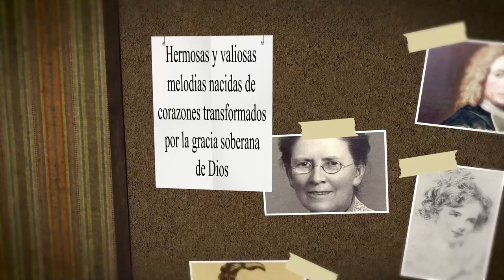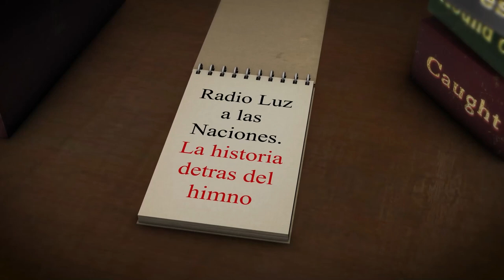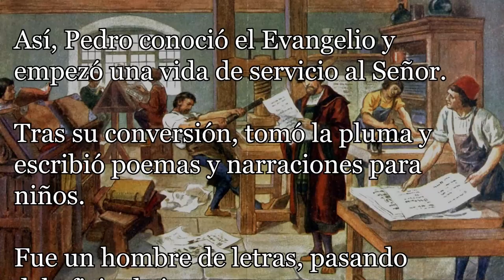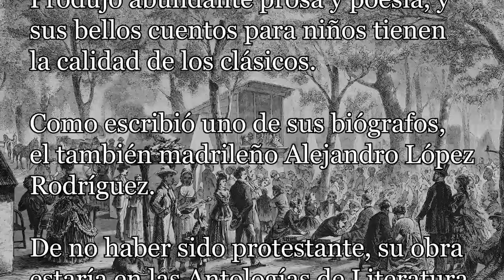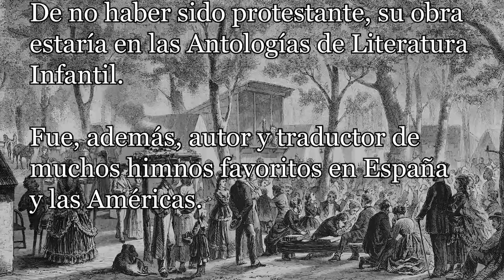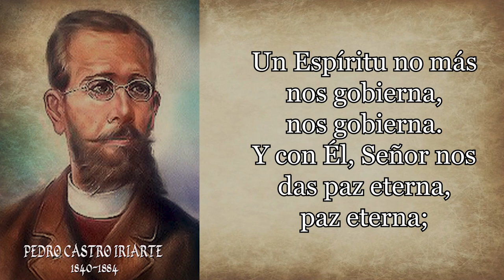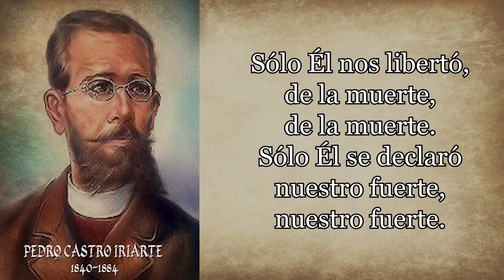198-PEDRO CASTRO IRIARTE - SOLO A TI, DIOS Y SEÑOR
Himno: Solo a ti, Dios y Señor
Autor: Pedro Castro Iriarte

Pedro Castro Iriarte nació en Madrid en 1840 en el seno de una familia gallega y falleció en 1887 también en Madrid.
Gracias a la Libertad Religiosa declarada por los que destronaron a Isabel II y redactaron la Constitución de 1869, pudo conocer las primeras publicaciones protestantes mientras trabajaba en la imprenta del "Diario de Avisos.
El joven trabajaba como cajista en la imprenta cuando llegó un pedido de imprimir los primeros folletos evangélicos en Madrid. Mientras armaba cada frase, letra por letra, el mensaje de la literatura le llamó la atención a Pedro Castro.
Por ese tiempo Antonio Carrasco y dos ingleses empezaron a tener reuniones evangelísticas en la imprenta todas las mañanas. Contestaron las inquietudes del joven con respuestas bíblicas.
Así, Pedro conoció el Evangelio y empezó una vida de servicio al Señor.
Tras su conversión, tomó la pluma y escribió poemas y narraciones para niños. Fue un hombre de letras, pasando del oficio de imprenta a ser un escritor y poeta muy respetado.
Pedro Castro, nacido en un humilde hogar español, fue uno del grupo que entró al país desde Gibraltar en 1868, cuando cayó el gobierno de Isabel II.
Hizo obra evangélica en Valladolid. Después de servir como evangelista, sirvió fielmente como pastor durante una época difícil de persecución y revolución. Dios lo usó para organizar la primera iglesia en Valladolid.
Produjo abundante prosa y poesía, y sus bellos cuentos para niños tienen la calidad de los clásicos.
Como escribió uno de sus biógrafos, el también madrileño Alejandro López Rodríguez,
de no haber sido protestante, su obra estaría en las Antologías de Literatura Infantil.
Fue, además, autor y traductor de muchos himnos favoritos en España y las Américas.
Numerosos Himnarios, impresos en España y América, siguen incluyendo "Santa Biblia para mí" y "Sólo a Ti, Dios y Señor”.
En este último, un gran himno de regocijo y adoración, hallamos la misma esencia del evangelio.
Presenta el señorío del único Dios a quién se tributa gloria y honor, el sacrificio de Cristo en la cruz como el medio de volver a vivir, el fuego del Espíritu Santo que nos gobierna, nos da paz y nos inflama.
Cristo es el medio para acercarnos a Dios, para libertarnos de la muerte y es nuestra protección.
Nuestra esperanza está en el Señor para librarnos del infierno y de las flaquezas.
A continuación, damos paso a la lectura y canto del himno:
Sólo a ti, Dios y Señor

Sólo a Ti, Dios y Señor adoramos, adoramos
Y la gloria y el honor tributamos, tributamos.
Sólo a Cristo, nuestra luz acudimos, acudimos;
Por su muerte en la cruz revivimos, revivimos.
Un Espíritu no más nos gobierna, nos gobierna.
Y con Él, Señor nos das paz eterna, paz eterna;
Él es fuego celestial cuya llama, cuya llama.
En amor angelical nos inflama, nos inflama.

Disfrutamos tu favor solamente, solamente.
Por Jesús, fuente de amor permanente, permanente.
Sólo Él nos libertó, de la muerte, de la muerte.
Sólo Él se declaró nuestro fuerte, nuestro fuerte.
Sólo Tú, oh Creador, Dios Eterno, Dios Eterno.
Nos libraste del furor del infierno, del infierno;
Y por esto con placer proclamamos, proclamamos.
Que tan sólo en tu poder esperamos, esperamos.